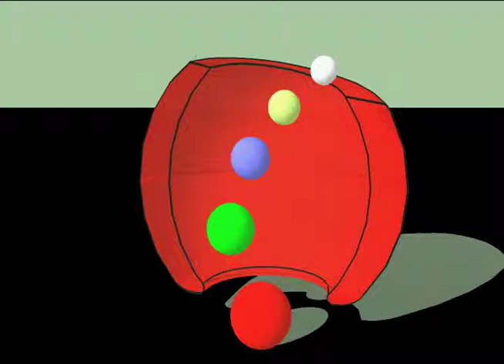3D Logo WIP5B - Widi Holi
sketched with sketchup